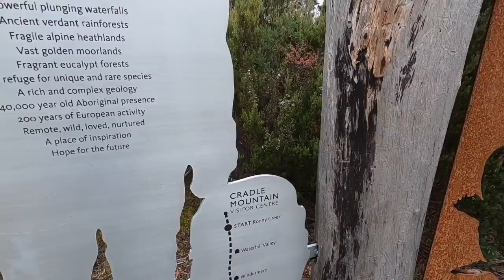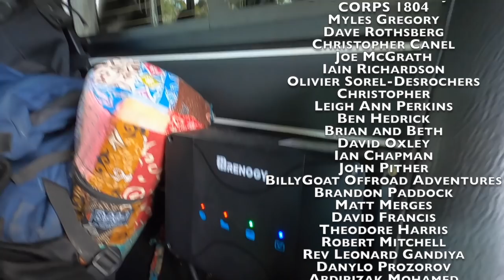The Overland Track Tasmania PART 2 - Overland Jeep Gladiator around Australia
Join Katie and I as we complete our 100 kilometre hike through the UNESCO World Heritage wilderness of Tasmania over the course of nine days. We're be completely self-supported as we carry everything we need on our backs for the journey on Australia's premier wilderness hike!

Books I've published about my expeditions around the world:
  375 pages of misadventures, stories, characters, politics and more from driving all the way around Africa!

  75 page full-color photography book from each of the 35 countries I visited in Africa

  265 pages of adventure, inspiration and antics from driving the length of the Pan-American highway